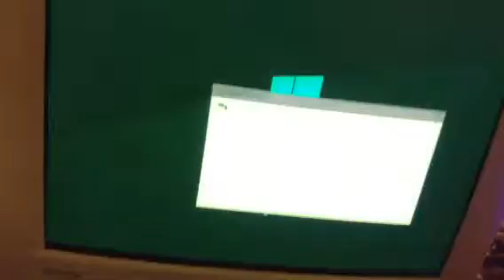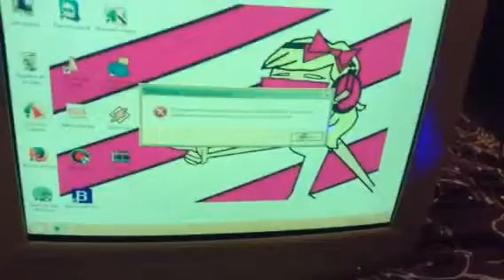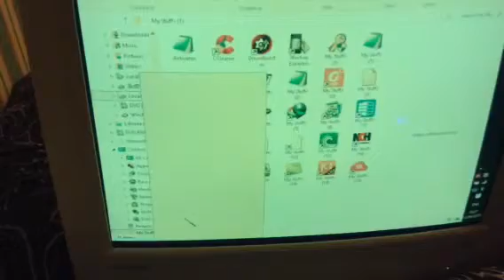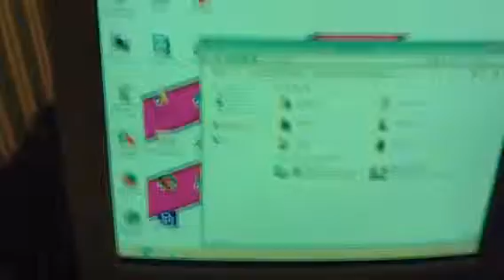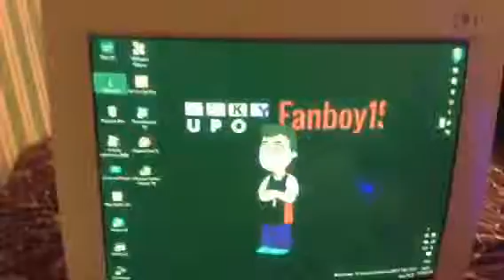Windows 8.1 Basic Theme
I deleted Dwm.exe
Note:Removed as Logon, Theme and Aero Screen on Deleted dwm.exe!